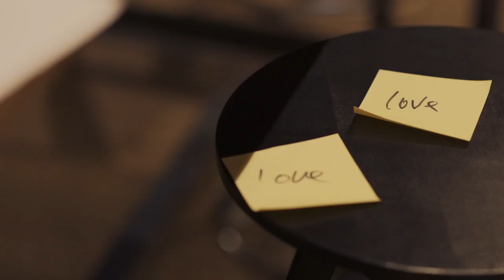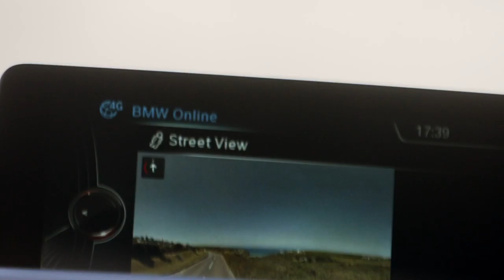BMW: A Sense of Control